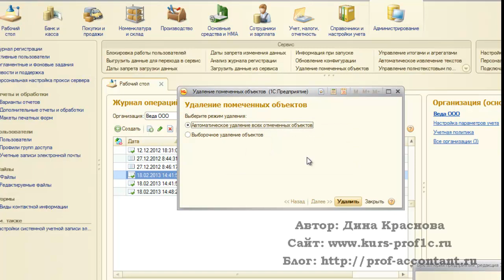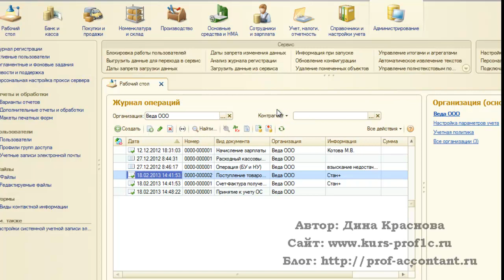Удаление в 1С Бухгалтерия 3.0